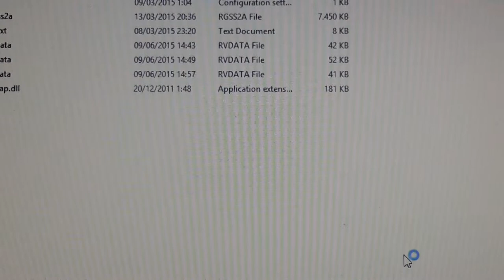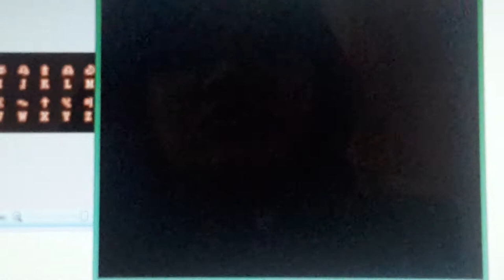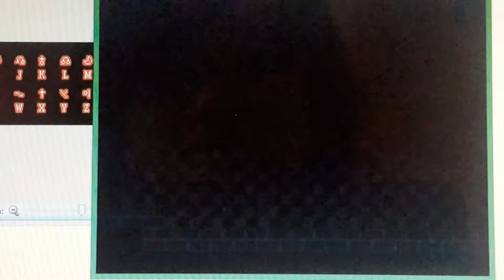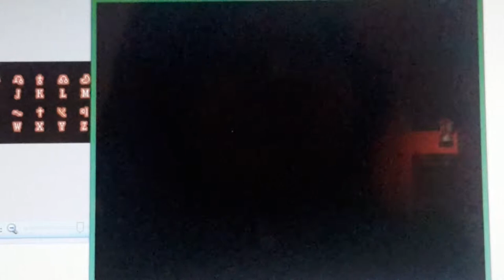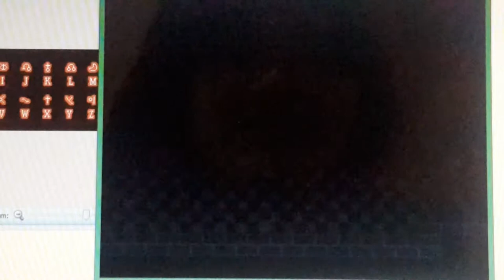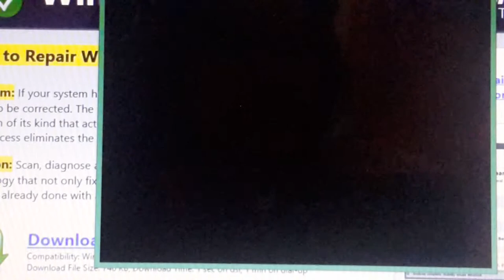Bevel's Painting part 2 (new) (Crazy Bevel)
The new part 2 is here! Welcome to Bevel's Painting by Maninu again! In here you'll learn more about Bevel who for me is obviously annoying and evil. Or just annoying. And she finally got her own voice! Yeah!